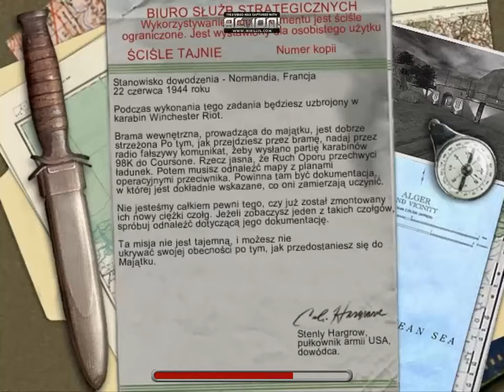Zagrajmy w... "Medal of Honor: Allied Assault" #11